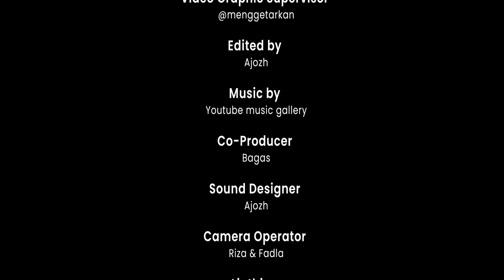REVIEW 2 FILM SAKIT YANG WAJIB BANGET NONTON | ALUR CERITA HEREDITARY & MIDSOMMAR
halo guys
Creachief balik lagi nih review film
Film yang kali ini kita review adalah Hereditary dan Midsommar
2 film garapan Ari Aster yang bener bener sakit!!!

Tonton videonya sampe kelar ya